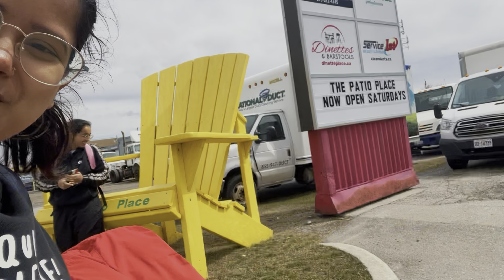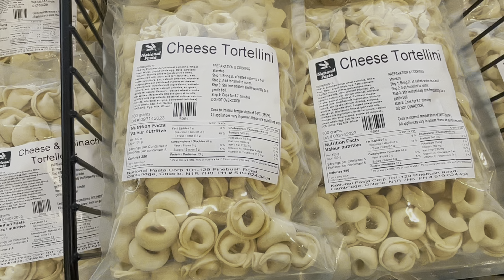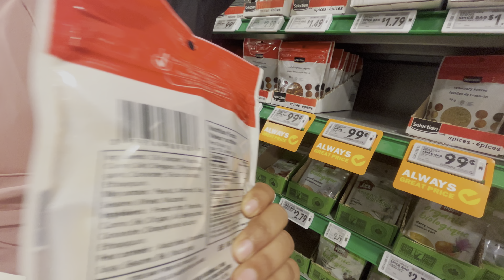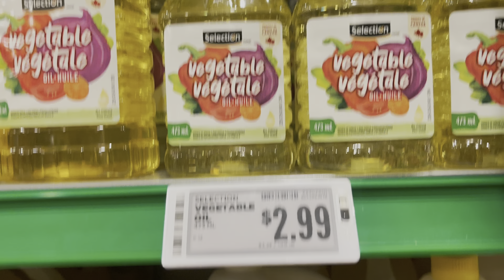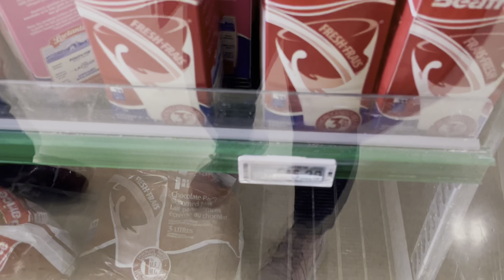LETS FIND A PART-TIME JOB TOGETHER💪| CANADA| INTERNATIONAL STUDENT|DAILY VLOGS|THAT PERFECT JOURNEY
Hi Friends,
I'm starting this new journey on YouTube: DAILY VLOGGING (but only Monday to Thursday/Friday)
Let's see how it goes, or maybe I add one informative video a week too!

I don't know for how long I will be able to do it, but if you all will keep supporting me Hitting like, share and subscribe button, I will surely be continuing it!!

Indian life in Canada, Indian Vlogger